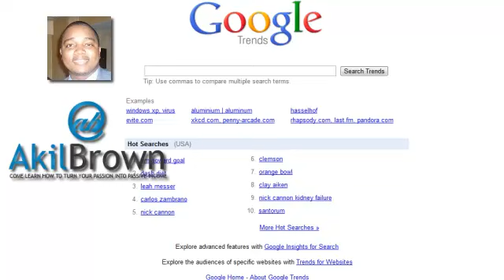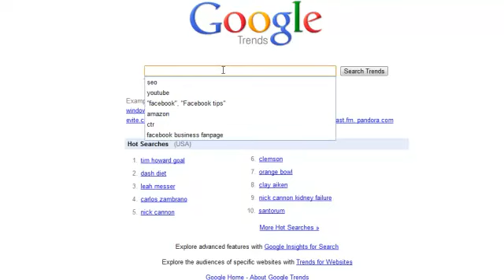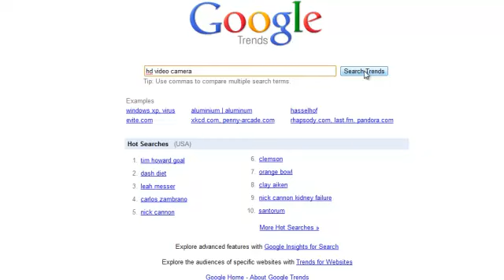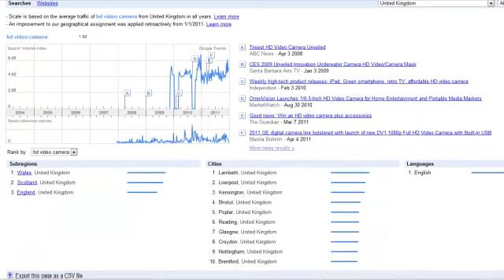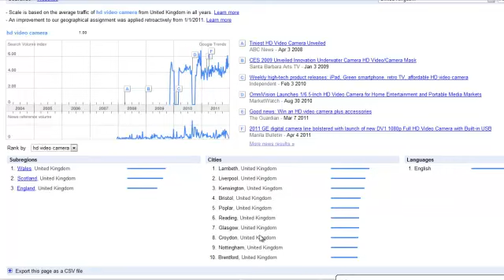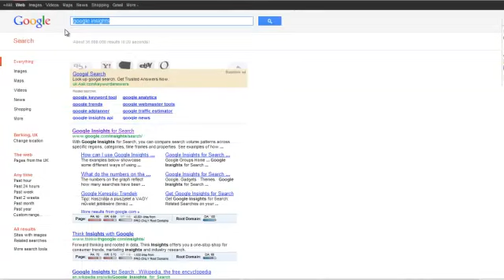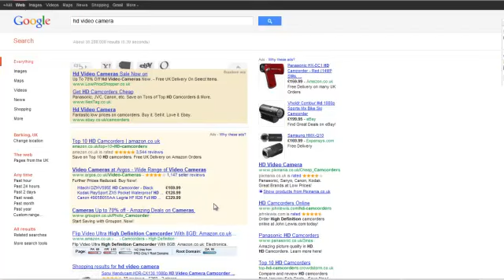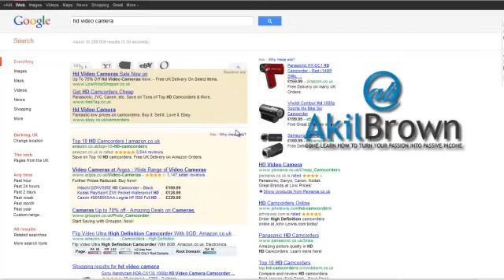How to conduct good google keyword research Part Three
Google keyword research. Learn how to conduct good google keyword research to uncover profitable niche markets to start an online business that makes you money in your spare time.

Learn more about starting an online buinsess and create passive income in your spare time. The key is to conduct good google keyword research to uncover keyword with high search volume and low competition.

Learn in my step by step video how to conduct good google keyword research and learn how to turn your passion into income. Learn more about internet marketing and niche market reserach